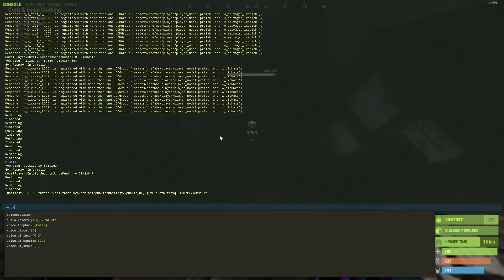The MOST IMMACULATE START Ever - Rust